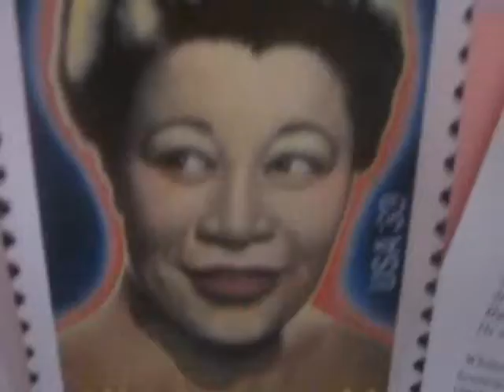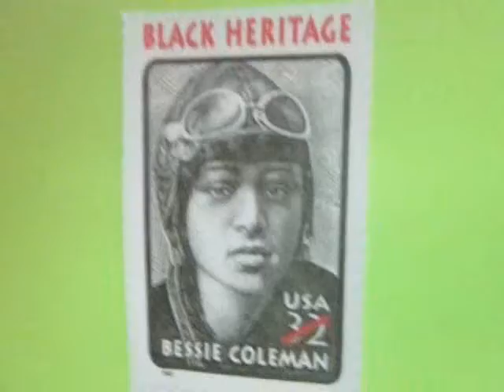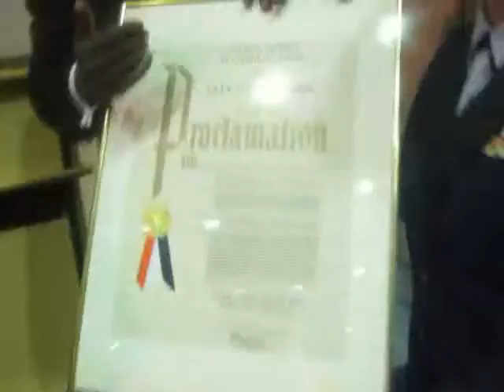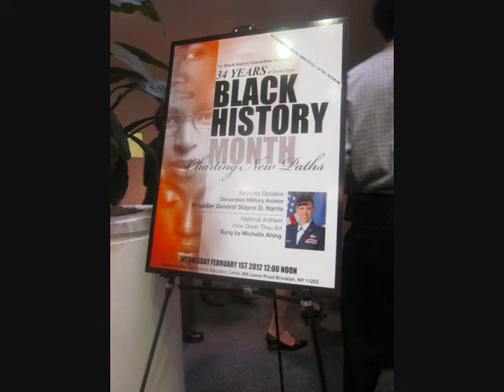Black History Month 2012: Councilmember Eugene Presents Proclamation to General Stayce Harris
Black History Month 2012: Councilmember Mathieu Eugene Presents Proclamation to General Stayce Harris

During Black History Month Celebration Ceremony at Down State Medical Center in Brooklyn, New York on Wednesday, February 1, 2012,  Council Member Mathieu Eugene presents a proclamation from the City of New York to Brigadier General Stayce D. Harris.